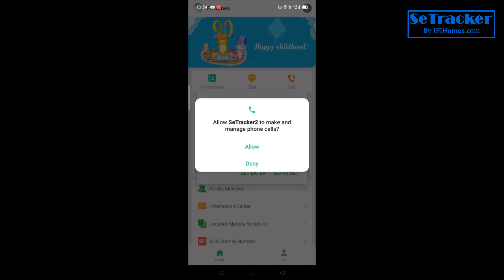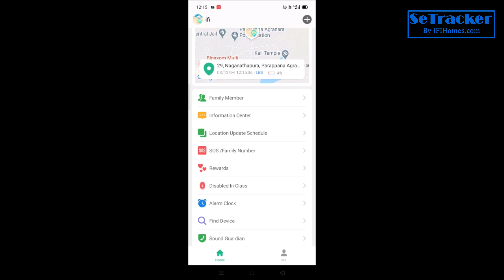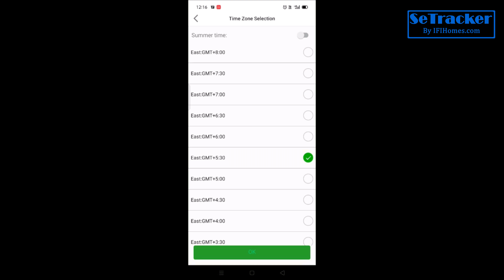SeTracker 4G WiFi+LBS+GPS Waterproof Video Call Kids Smart Watch- Blue (Setup Video)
Buy @